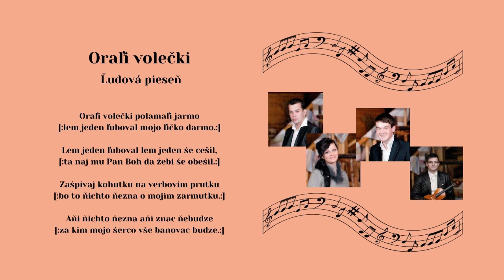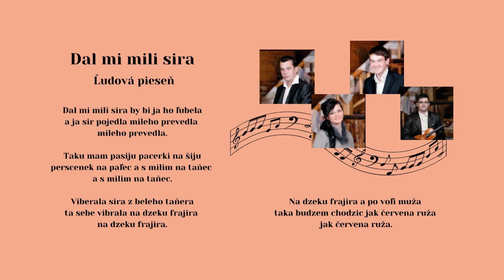ROYAL, Orali volečky, Dal mi mily syra, slovesnké ľudové piesne, Videorohaľ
00:00 Orali ovečky
01:27 Dal mi mily syra